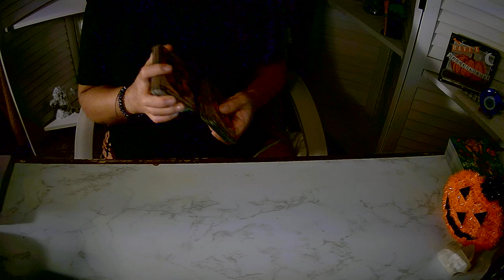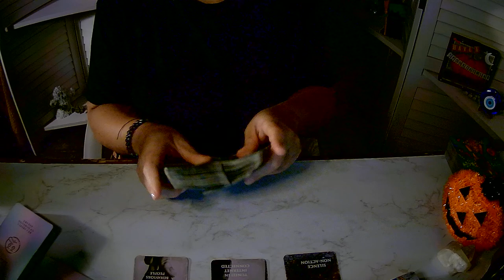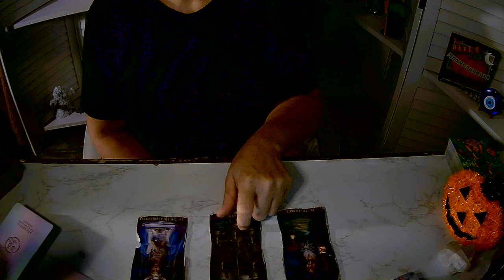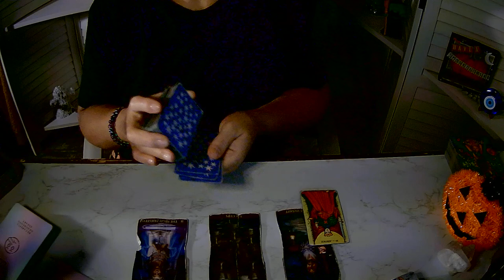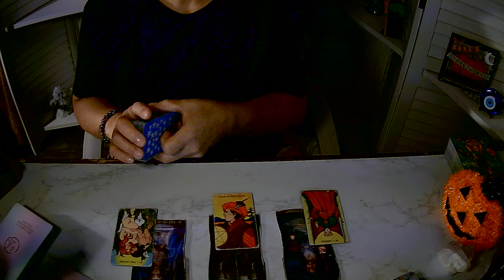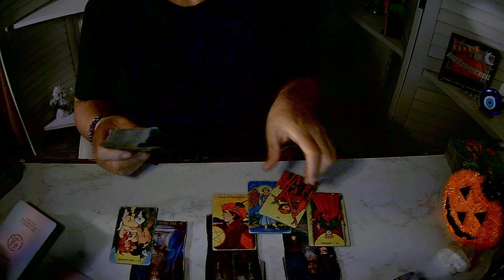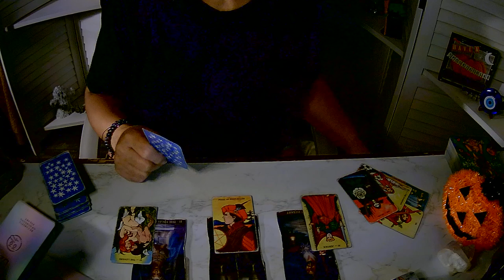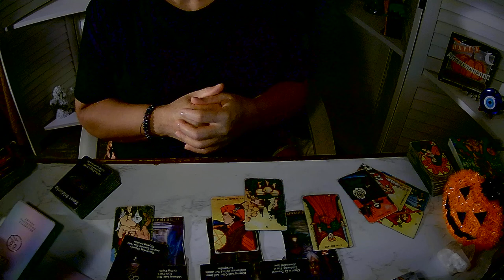Taurus ~ They are angry because you blocked them. 10 8 24